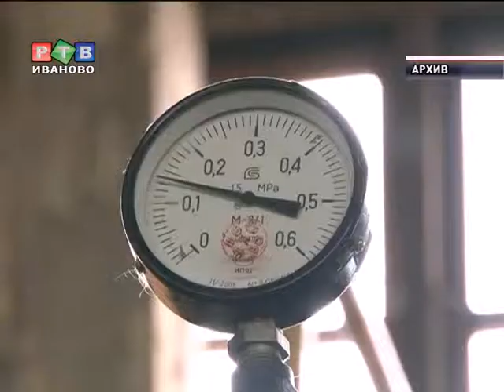Долгожданное тепло некоторым придется подождать еще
С 1 октября в регионе началась подача тепла в жилые дома и объекты соцсферы. С 1 по 5 октября теплоснабжение будет пущено в 90 % муниципалитетов региона.